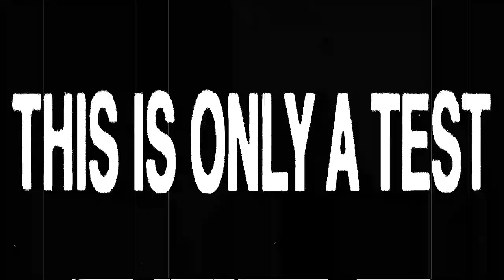13XD XMY TALKS ABOUT THE MASKED WOMAN IN DCA | PROMO FROM ''DCA: CAOTIX''